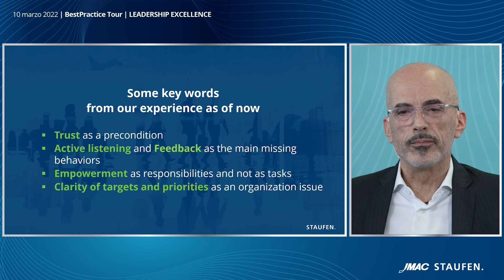Key elements to start and develop a Lean Transformation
Gianfranco Migliarotti, CFO and HR Director at Endress+Hauser Sicestherm, briefly resumes the experience of his company with the Lean Transformation. First of all, trust in the process and commitment are essential, especially from the leading team; then, active listening and feedback are very important behaviours (and they were missing at every level of the organization); then again, empowerment requires rewards and it has to be perceived as responsibilities; and eventually, targets and priorities need to be clear.

Gianfranco Migliarotti, CFO e HR Director di Endress+Hauser Sicestherm, riassume brevemente l'esperienza della sua azienda rispetto alla Lean Transformation. Prima di tutto, la fiducia nel percorso ed il coinvolgimento sono essenziali, soprattutto da parte di chi guida i team; poi, l'ascolto attivo e il feedback sono comportamenti molto importanti (e mancavano ad ogni livello dell'organizzazione); inoltre, l'empowerment richiede di essere ricompensato e deve essere percepito come responsabilità; infine, obiettivi e priorità devono essere chiari.